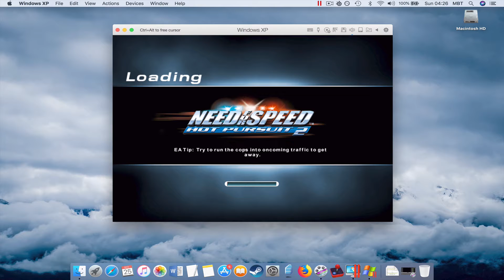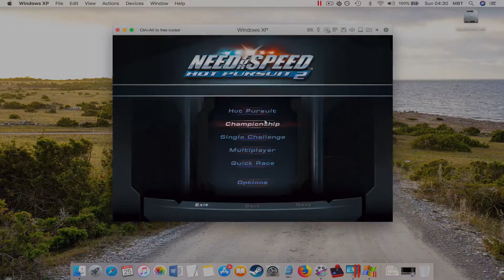#30 Need For Speed Hot Pursuit 2: Australian Challenge (MAC)